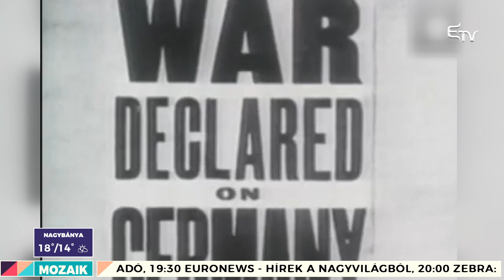Mozaik: Erdélyi szépség a világszínpadon – 2019. november 11.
A Mozaikban egy erdélyi szépséggel, Blága Tündével beszélgettünk élményeiről.